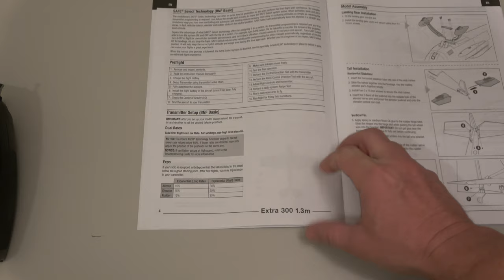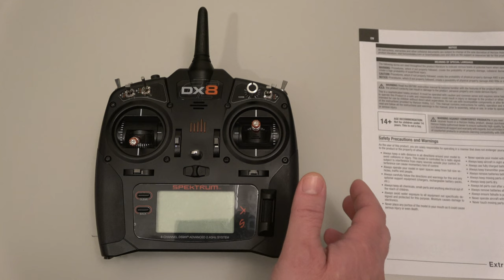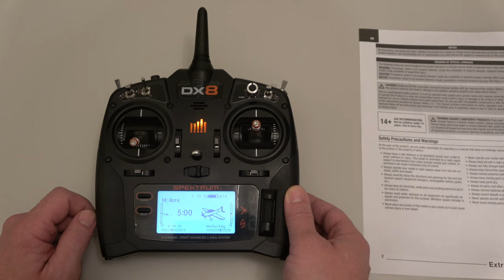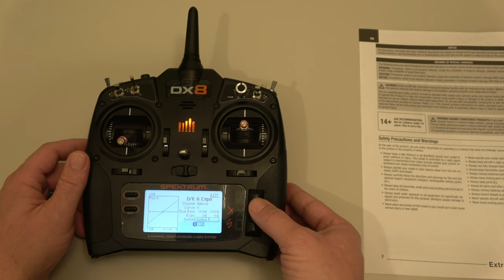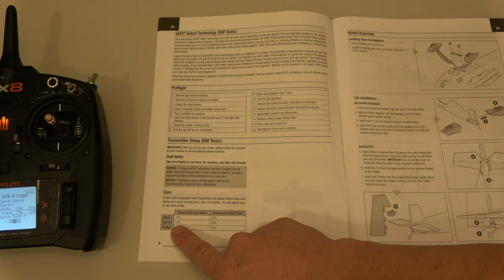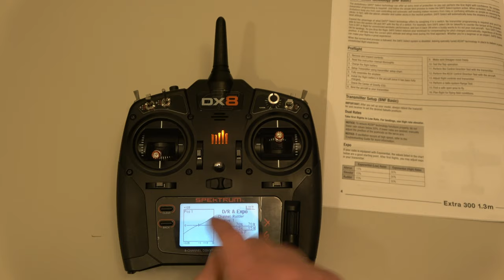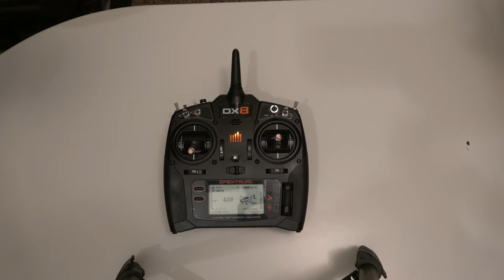Extra 300 Radio Program, Bind, Safe Select and Throttle Hold!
Setup and bind of the E-flite Extra 300 3D stunt plane!

Hello from Grand Junction Colorado!! An RC channel for everything RC!! MANY MORE to COME!!